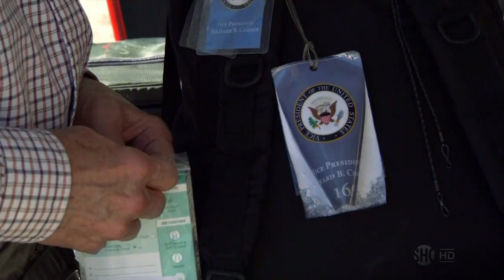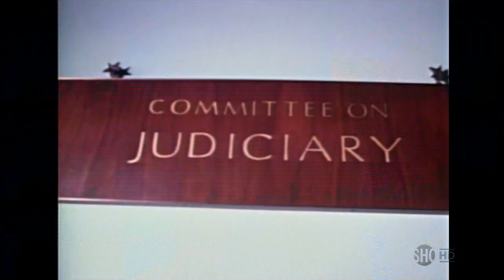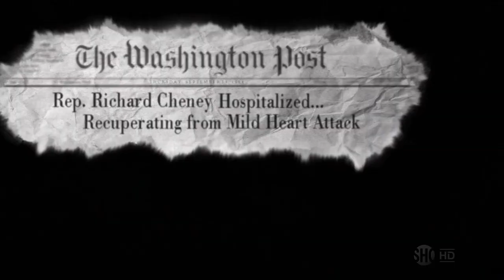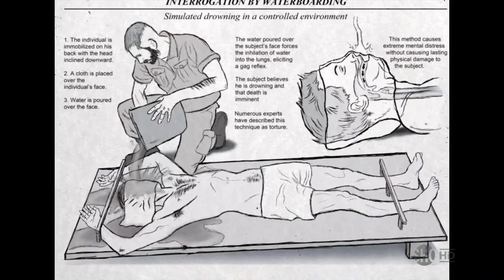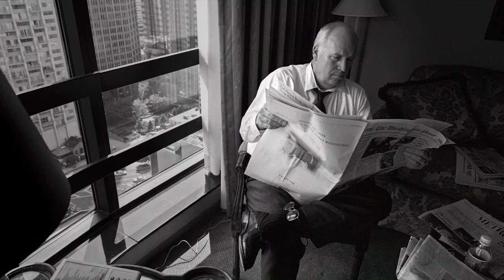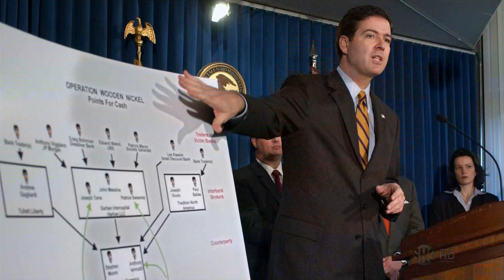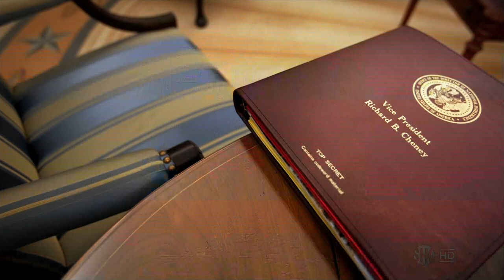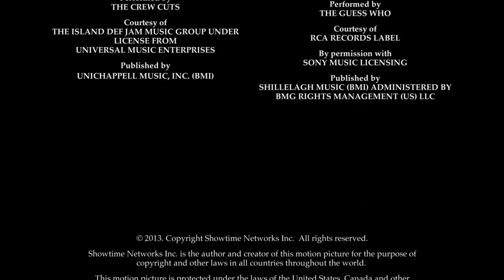Dick Cheney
The World According to Dick Cheney